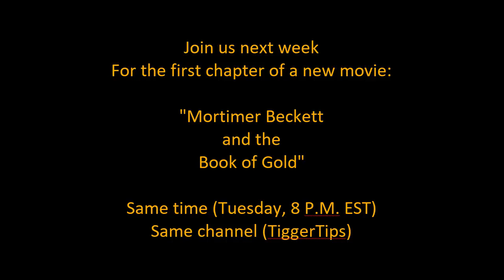Maggie’s Movies - Camera Action: Cutscenes (Chapter 7) (Voice-Overs; Subtitles)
The final chapter steps back in time to when Maggie was a teen and helping out her grandpa in his cinema. And her virtues are put to the test. A GameHouse Original Story (GHOS).

We have lost the use of some of YouTube’s creator features because we don’t have 1,000 subscribers. Please help out.